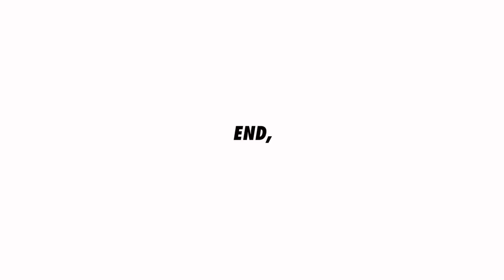W58_Kitchen cabinet doors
Install kitchen cabinet front doors and drawers

How to install front of drawers

Material : Lauan plywood & solid wood
Hardware : Blum
Finishied : Polyurethan